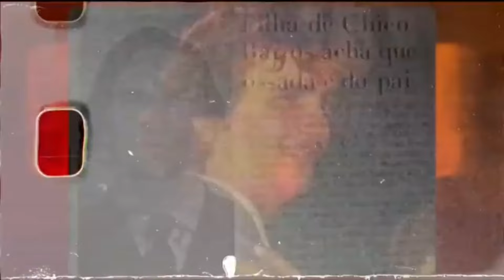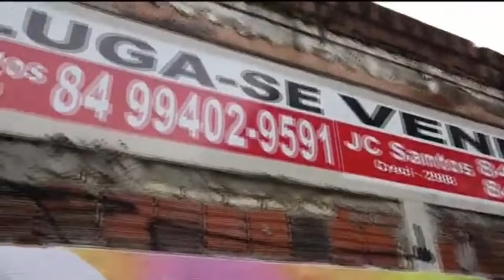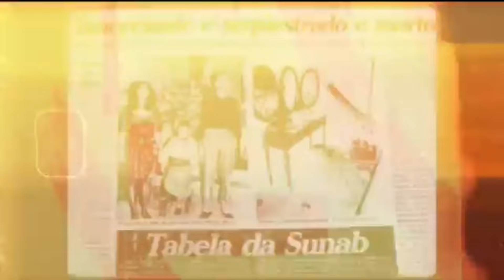DO FUNDO DO BAÚ DE VOLTA AO CASO CHICO BARROS